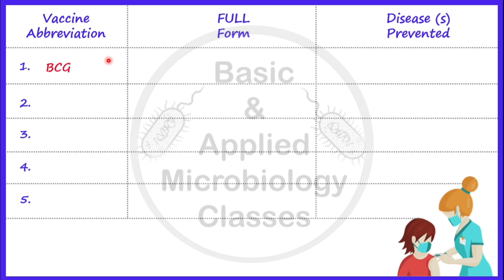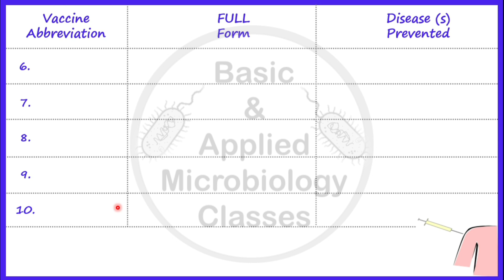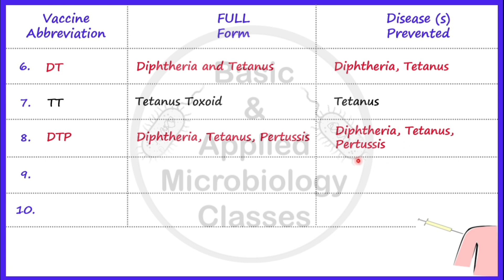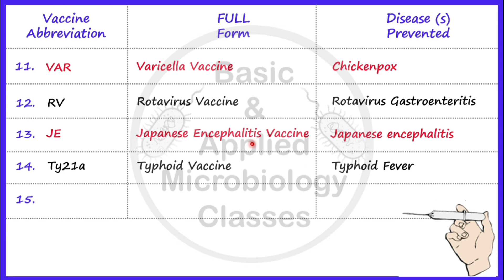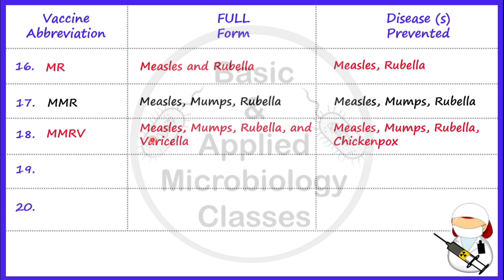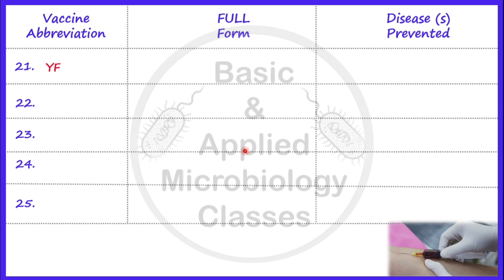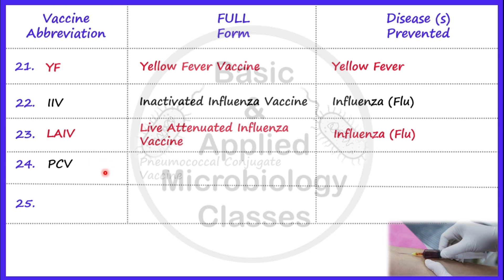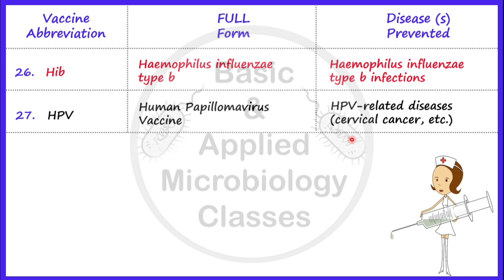Vaccines | Abbreviations | Full forms | Commonly used vaccines for bacterial and viral diseases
This video covers commonly used vaccines for 27 type of microbial diseases. This video includes information on each vaccine covered under abbreviation, full form along with disease prevented headings.